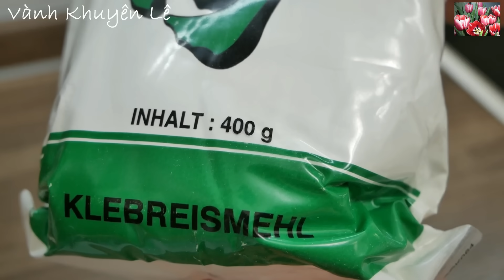Bánh Ít Trần, Thêm 1 Cách làm Bột Nếp rất đặc biệt, Vỏ Bánh vô cùng mềm dẻo, bóng mượt, Vanh Khuyen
Bánh Ít Trần Nhân Tôm Thịt với công thức và cách Nhồi Bột Nếp đặc biệt không bị chảy, cách làm Bánh Ít Trần miền Nam hay Bánh Ít Trần Miền tây thơm ngon dẻo mềm. Hôm nay Vành Khuyên chia sẻ cách làm Bột Bánh dẻo thơm và cách Pha Nước Chấm, cách làm Nước Mắm chua ngọt ngon đặc biệt.

NGUYÊN LIỆU cho BÁNH ÍT TRẦN gồm có:
- 150gr Thịt
- 200gr Tôm
- 50gr hành Tím
- Tỏi
- Ớt
- Ngò rí
- Hành Lá
- Cà rốt
- 150gr Đậu xanh
- 400gr Bột Nếp
- 1mcf Muối
- 2mc Dầu ăn (30ml)

INGREDIENTS
- 150gr lean pork
- 200gr shrimps
- 50gr shallots
- Garlic
- Chili
- Coriander
- Spring onion
- Carrot
- 150gr mung beans
- 400gr glutinous rice flour
- 1 tsp. salt
- 2 tbsp. cooking oil